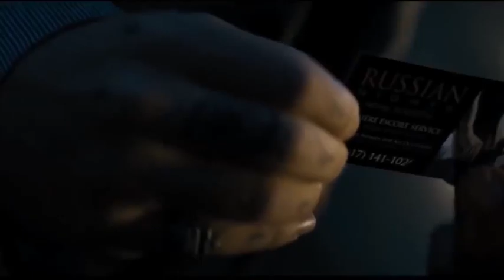Vengeance - Zack Hemsey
Edit video by Jeff Ashworth
Before I die alone
Before my time has gone
There's just one thing I have to do

Before the fire and stone
Before your world is gone
Have you some patience
'Cuz I will have my vengeance

Let me have vengeance
I will have vengeance
(2x)

I will,? ?I will have my vengeance

Before I die alone? (before I die alone?)
Before my time has gone? (before my time has gone?)
I will,? ?I will

source: h